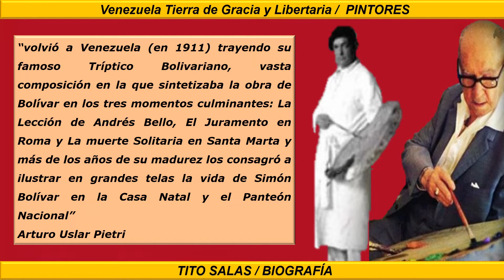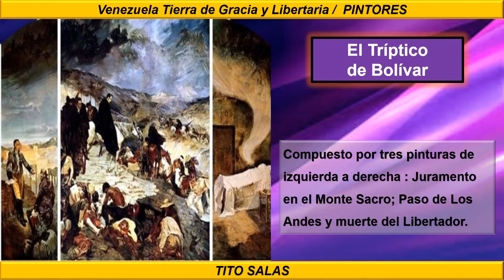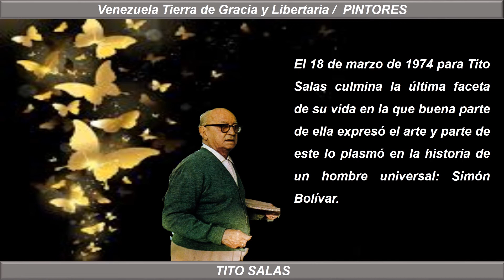TITO SALAS Pintor venezolano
Comenzamos la semblanza expresando que su verdadero nombre era Británico Antonio Salas Díaz. Hijo del fotógrafo venezolano José Antonio Salas y Dolores Díaz, siendo su fecha de nacimiento 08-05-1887.  Los estudios de pintura los inició en la Academia de Bellas Artes de Caracas con el maestro Emilio Mauri y ganó el premio de pintura en 1901 y 1902.

A los 17 años obtiene el Premio del concurso anual de la Academia con la obra Los herreros y gana con ello una beca que le permite viajar a París en el año de 1905 para inscribirse en la Academia Julian, donde tiene por maestros a Jean Paul Laurens y Lucien Simon.

Como alumno de Lucien Simon tomó el carácter sombrío y algo mórbido de sus escenas de género, con muchos personajes. En 1906 fue aceptado en el Salón oficial de artistas franceses obteniendo la Primera Mención de honor con su obra Au bord de la mer. En 1907 obtiene una Tercera Medalla de Oro en el Salón de los artistas franceses con su obra La fiesta de San Genaro, pintada en Italia ese mismo año.

Entre 1907 y 1908, viaja a España, donde pinta una serie de obras basadas en la observación de escenas y costumbres del país. En 1910 obtiene la medalla de oro de la Exposición Universal de Bruselas.

«Para el Centenario de la Independencia -escribió Arturo Uslar Pietri- volvió a Venezuela (en 1911) trayendo su famoso Tríptico Bolivariano, vasta composición en la que sintetizaba la obra de Bolívar en los tres momentos culminantes: La Lección de Andrés Bello, El Juramento en Roma y La muerte Solitaria en Santa Marta y más de los años de su madurez los consagró a ilustrar en grandes telas la vida de Simón Bolívar en la Casa Natal y el Panteón Nacional». El tríptico de Simón Bolívar se encuentra actualmente en el Palacio Federal Legislativo.

Además, Salas es reconocido por su obra de historiador de la epopeya bolivariana, que ilustró a escala mural para varios monumentos de Caracas: la Casa Natal del Libertador y el Panteón Nacional.

Vivía en una antigua casa de estilo colonial llamada El Toboso, ubicada en Petare, junto al río Guaire y el puente de Baloa. Así mismo, arraigado allí recogió las tradiciones, costumbres y sentimientos religiosos nacionales venezolanos en las obras que realizó para sus familiares y amistades, así como también para la iglesia parroquial del pueblo que escogió para vivir. En 1970, poco antes de su muerte, Salas pintó para la Residencia Presidencial La Casona, en Caracas, una obra titulada Los Causahabientes, que representa en un conjunto a los presidentes de la República de Venezuela que gobernaron durante el siglo XIX. Muere el 18 de marzo de 1974.